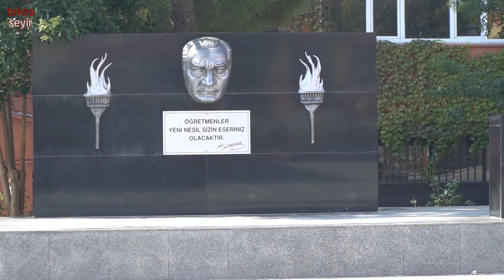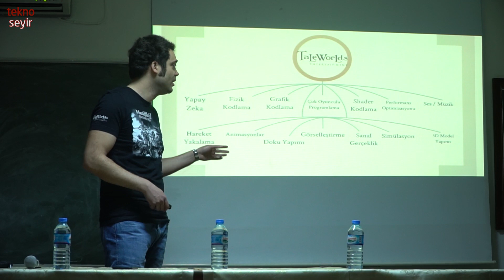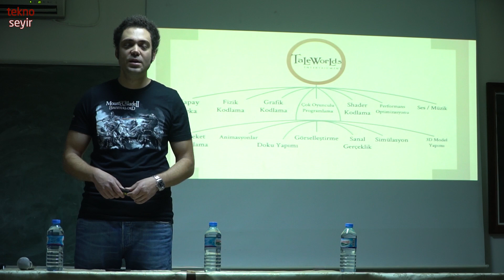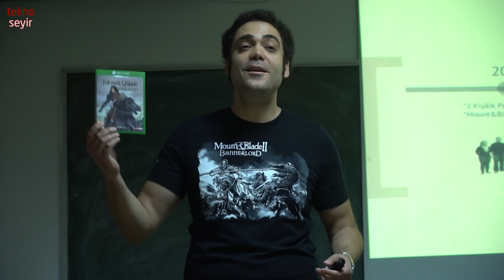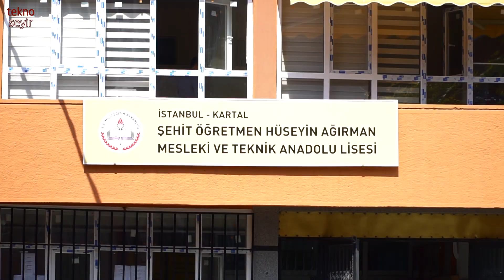Okullarda TOGED oyun yapma eğitimleri başlıyor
TOGED öncülüğünde, okullarda oyun yapımı üzerine gerekli eğitimler verilmeye başlanıyor. Bu sayede küçük yaşlardan, programlama ve oyun yapma mantığı öğrencilere aşılanıp, ileride ülkemizde hızla gelişmeye başlayan oyun sektöründe çalışma fırsatı bulmaları sağlanıyor. TOGED Genel Başkanı Ali Erkin ile bu çalışmaların detaylarını konuştuk.